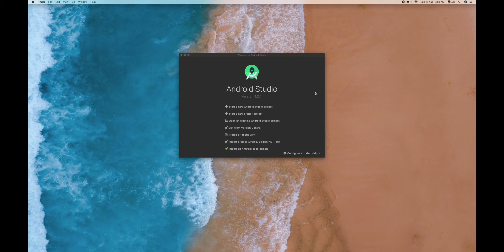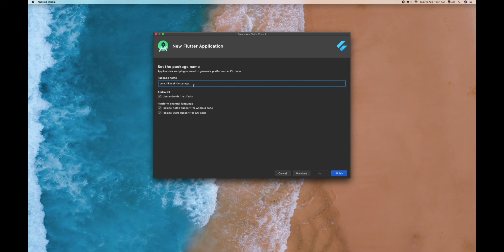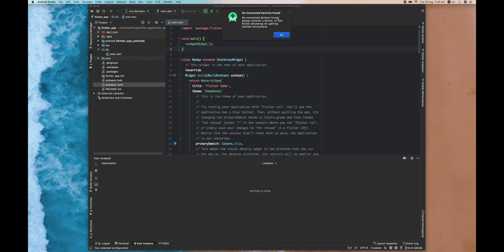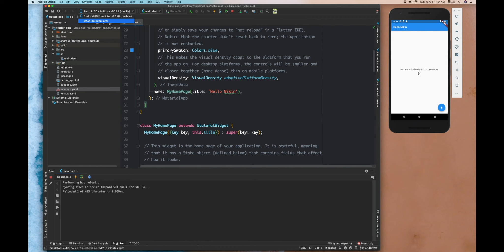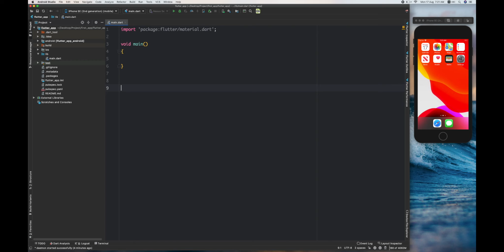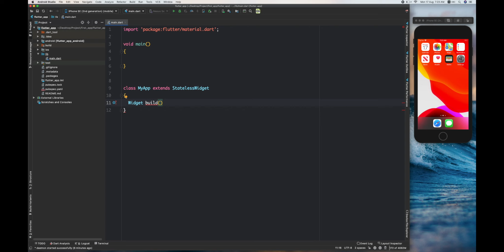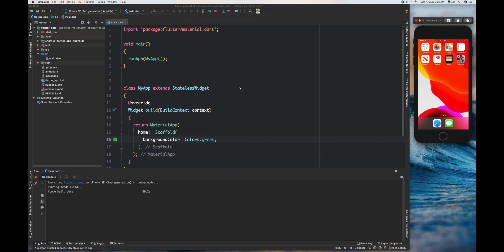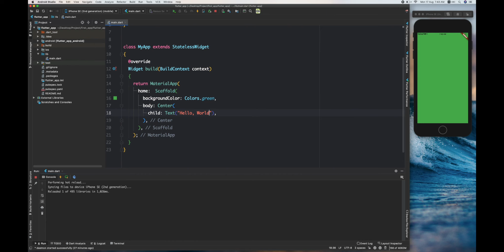36 Your First Android | iOS Flutter App Malayalam Tutorial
You are going to build first app? Wow, Welcome back to flutter iOS, Android Malayalam Course.